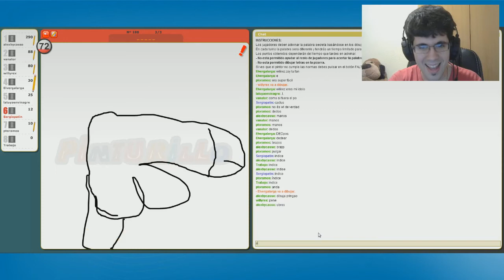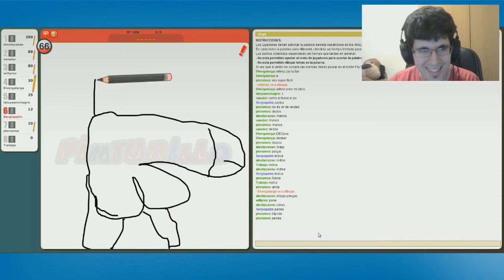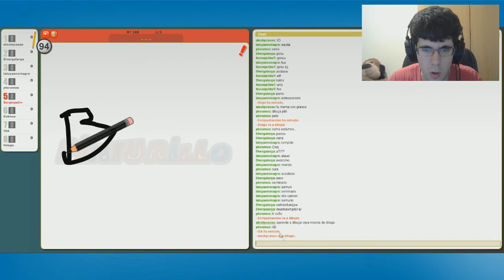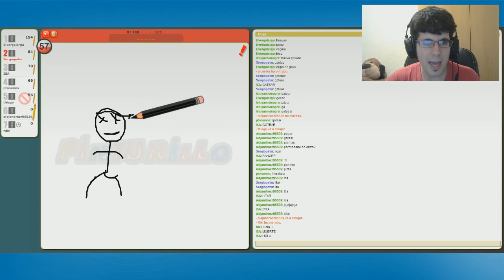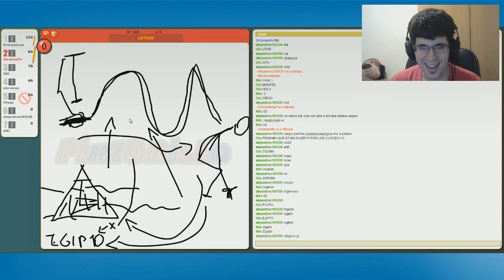PINTURILLO 2 | ACABO LLORANDO DE RISA XD